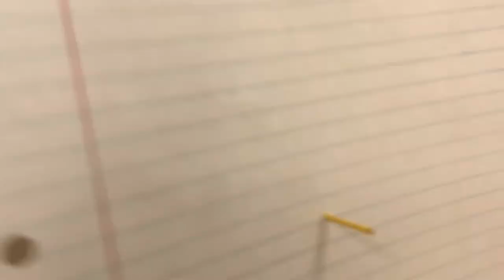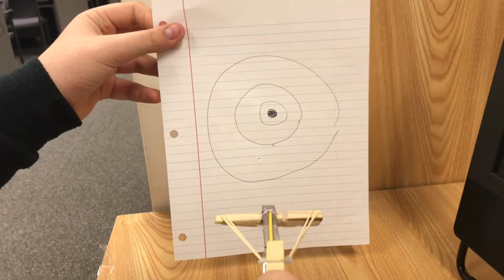Homemade Crossbow!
This is a crossbow that can be made with simple things around the house.